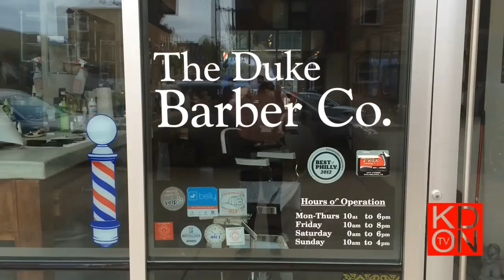Barber Life: The Duke Barber Company (KDON TV)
Owner and Master Barber William Brown of The Duke Barber Company (1001 N 2nd St #7, Philadelphia, PA 19123) speaks to KDON TV about the art of barbering, his family history in the trade (5 Generations of history), and the services his shop offers.